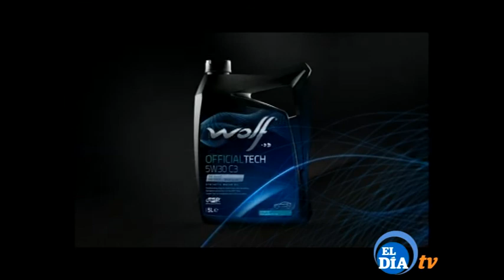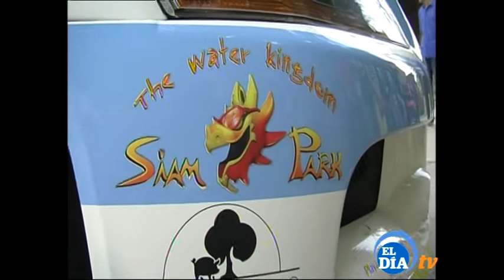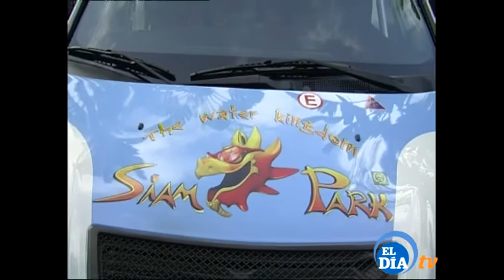SOBRE RUEDAS 090516 2